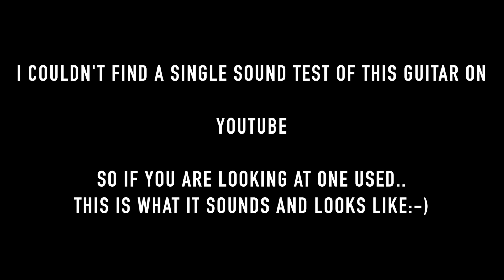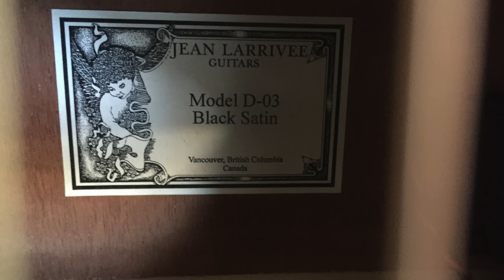2011 Larrivee D-03 Black Satin: Sound Demo (Less Than 50 Ever Built)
I haven't seen a single review or demo of this guitar and I just bought one used. I'd have loved an actual sound demo of one. But thankfully this is a wonderful sounding guitar and I'm happy with it. Very even sounding.   This is for anyone looking at one and wants to know what it sounds like and looks like up close.
Specs:
Mahogany back and sides
Solid Sitka spruce top
Ebony fingerboard
Maple binding on the body
Ivroid bound neck and heel.
All Solid Wood construction.
Tusq Nut
Tusq Saddle
Ebony bridge pins
Maple Inlay headstock logo and design
Fishman pickup w/vol and tone
Made in Vancouver BC, Canada